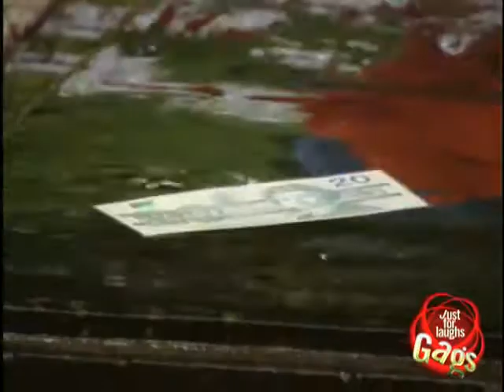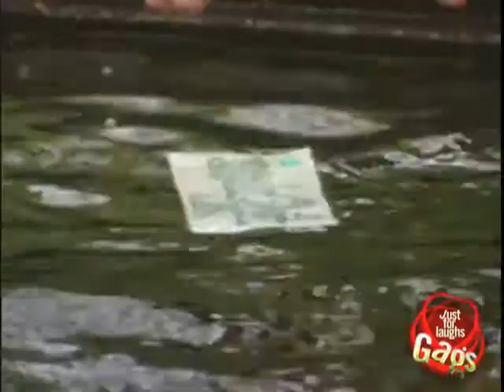Floating twenty dollar bill prank!